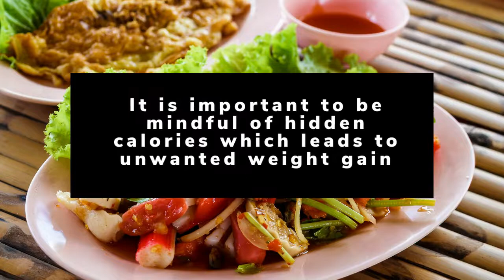Cooking Hacks for Weight-loss | Weight-loss tips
It is very common that we shoot up calories in our daily routine and just by being little mindful about daily cooking practices we can drastically reduce those unwanted calories in our diet.